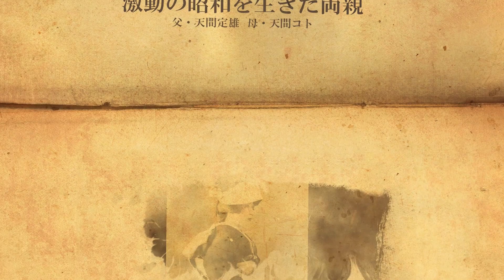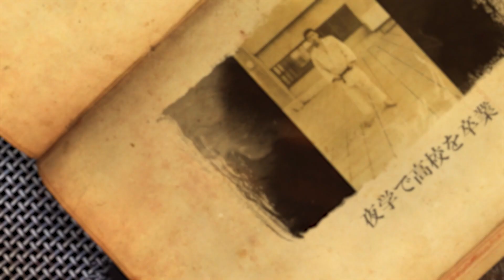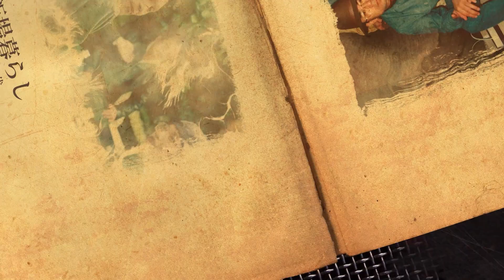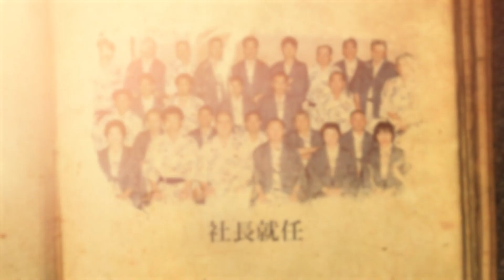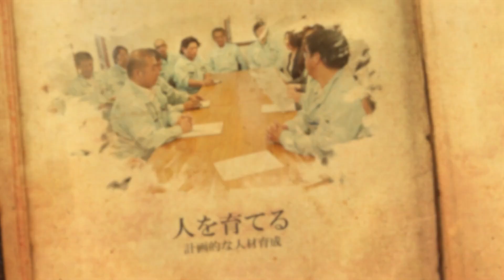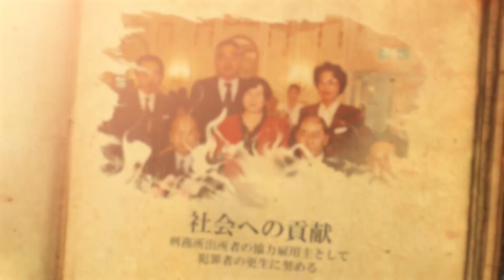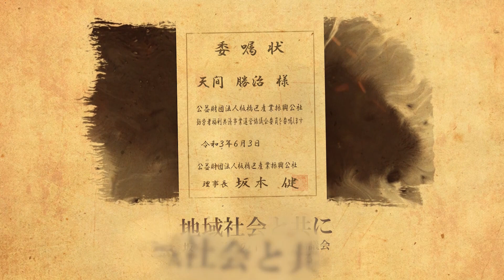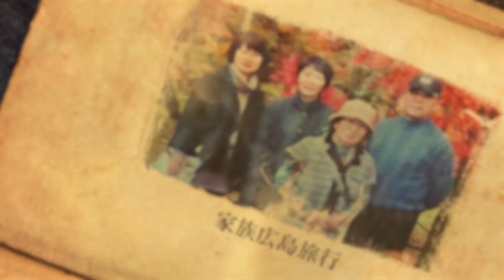天間建設株式会社 50周年 社史ビデオ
2023年2月25日 帝国ホテルで行われた50周年式典で公開